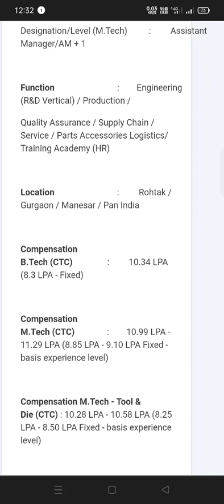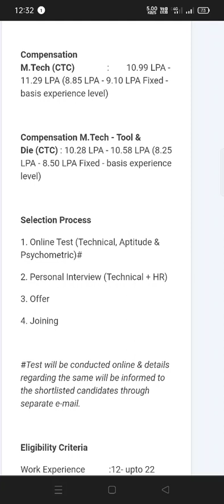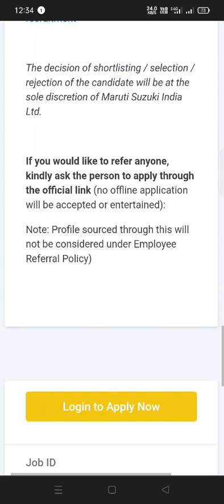Marthi Suzuki notification . Mech, ECE,civil.